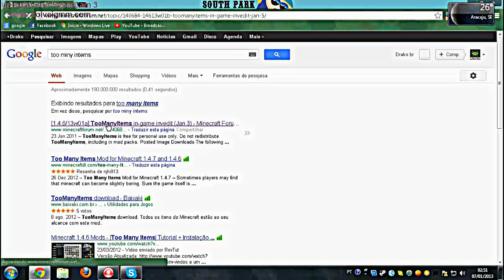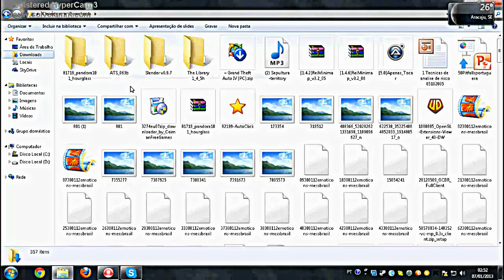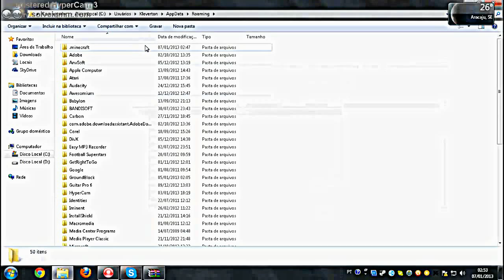#2 O Drako ensina -Como instalar o Too Many Intems mod